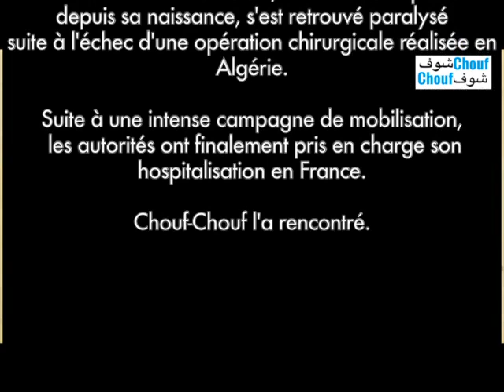Algérie: Rencontre avec Adlène RebaÏ